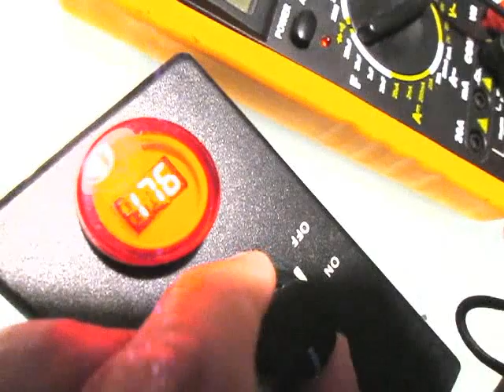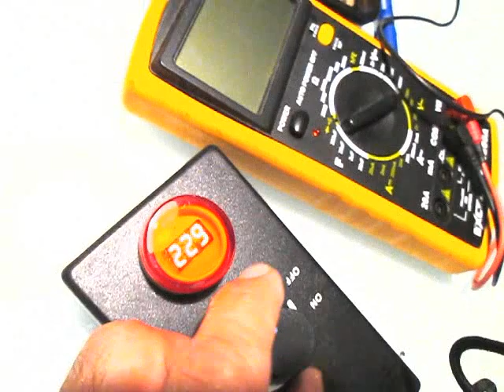MINI VARIAC ECONOMICO, REGULADOR DE VOLTAJE AC DESDE 60V A 230V CON VOLTIMETRO DE 1 EURO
regulador de voltaje